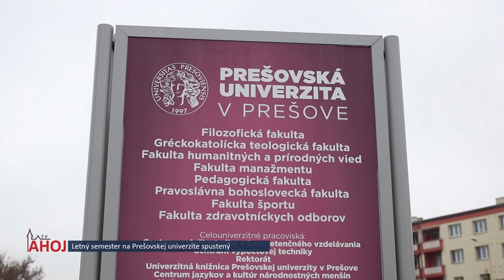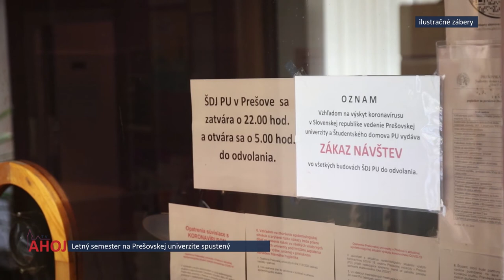Letný semester na Prešovskej univerzite spustený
Prešov, 5.3.2021,
Redaktor: B. Slivková